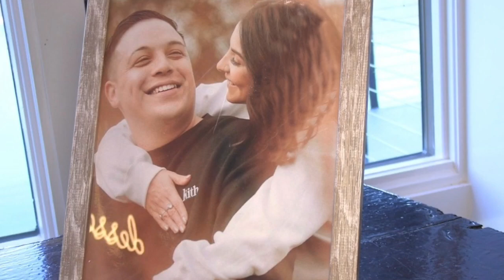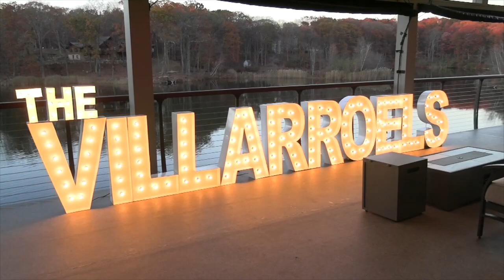Rock Island Lake Club 11-2-23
Tiffany and Jordi Highlight Wedding Recap